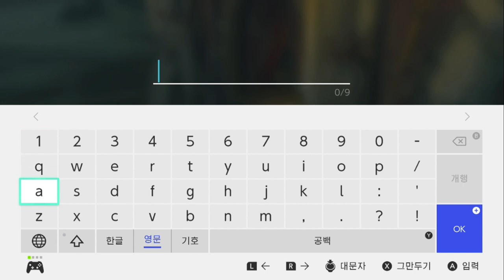젤다의 전설: 왕국의 눈물 플레이영상 10부: 바람의 현자, 다글리 설원 조망대, 설원의 마구간, 에피소드 챌린지: 젤다가 사랑한 황금마, 오로치우무의 사당(떨어질 용기)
NSW 젤다의 전설 왕국의 눈물 플레이 영상
(ゼルダの伝説 ティアーズ オブ ザ キングダム, The Legend of Zelda: Tears of the Kingdom)

00:00 - 인트로
00:32 - 바람의 신전, 메인 첼린지: 리토의 마을의 튤리
10:58 - 리토의 마을
14:45 - 다글리 설원 조망대
18:00 - 젤다의 황금말 잡기
19:58 - 설원의 마구간
22:02 - 에피소드 챌린지: 젤다가 사랑한 황금마
24:13 - 설원의 마구간의 우물
26:33 - 오로치우무의 사당(떨어질 용기)